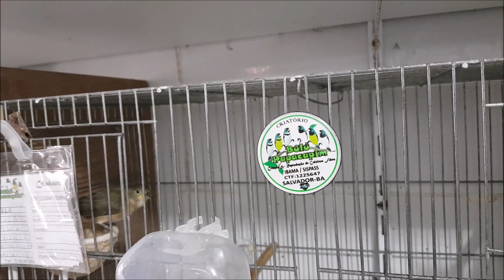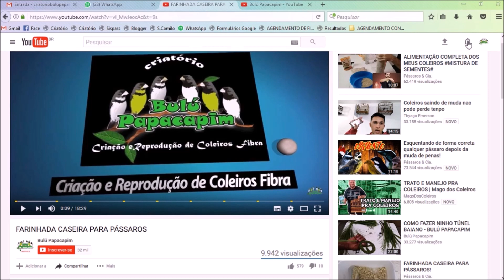DICAS PARA CRUZAMENTOS DE COLEIROS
Dicas e Manejos em Criação e Reprodução de Pássaros Canoros Nativos Brasileiros.

▬▬▬▬▬▬▬▬▬▬▬ஜ۩۞۩ஜ▬▬▬▬▬▬▬▬▬▬▬▬▬▬▬▬

▬▬▬▬▬▬▬▬▬▬▬ஜ۩۞۩ஜ▬▬▬▬▬▬▬▬▬▬▬▬▬▬▬▬

▬▬▬▬▬▬▬▬▬▬▬ஜ۩۞۩ஜ▬▬▬▬▬▬▬▬▬▬▬▬▬▬▬▬

▬▬▬▬▬▬▬▬▬▬▬ஜ۩۞۩ஜ▬▬▬▬▬▬▬▬▬▬▬▬▬▬▬▬

▬▬▬▬▬▬▬▬▬▬▬ஜ۩۞۩ஜ▬▬▬▬▬▬▬▬▬▬▬▬▬▬▬▬

 ▓▓▓▒▒▒░░░ PARCEIROS ░░░▒▒▒▓▓▓

▬▬▬▬▬▬▬▬▬▬▬ஜ۩۞۩ஜ▬▬▬▬▬▬▬▬▬▬▬▬▬▬▬▬
VETERINÁRIO:

▬▬▬▬▬▬▬▬▬▬▬ஜ۩۞۩ஜ▬▬▬▬▬▬▬▬▬▬▬▬▬▬▬▬
INJET FOUR
Fabricante de Acessórios de Alta qualidade para Pássaros.
Skype: injetfour.edson

▬▬▬▬▬▬▬▬▬▬▬ஜ۩۞۩ஜ▬▬▬▬▬▬▬▬▬▬▬▬▬▬▬▬
ARAMIL

▬▬▬▬▬▬▬▬▬▬▬ஜ۩۞۩ஜ▬▬▬▬▬▬▬▬▬▬▬▬▬▬▬▬
NINHO ARCO-ÍRIS

▬▬▬▬▬▬▬▬▬▬▬ஜ۩۞۩ஜ▬▬▬▬▬▬▬▬▬▬▬▬▬▬▬▬
XANDÃO PLACAS

▬▬▬▬▬▬▬▬▬▬▬ஜ۩۞۩ஜ▬▬▬▬▬▬▬▬▬▬▬▬▬▬▬▬
RECANTO DOS COLEIRO E TRINCAS